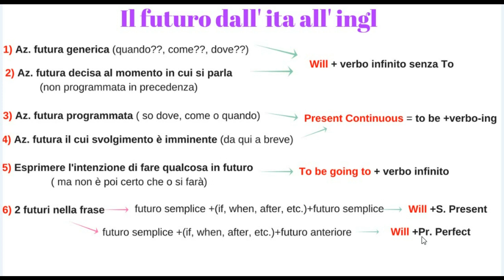Corso di inglese 70 -Il futuro in "pilole"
Lezioni di inglese , corso di inglese per principianti gratis su come tradurre dall'italiano all'inglese le differenti forma di futuro.

❤︎  PLAYLIST CONSIGLIATE !